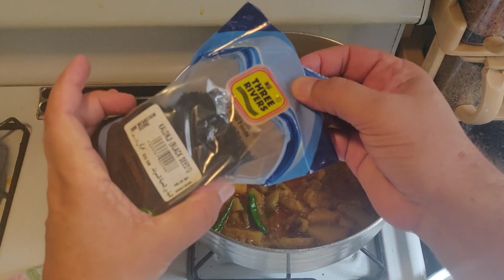Aloo Baingan Recipe | Eggplant Potato Curry Recipe | Aloo masala recipe | us desi food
the recipe of aloo baingan curry.eggplant potato curry.aloo masala .
how to cook aloo baingan curry at home .eggplant potato easy to make at home.aloo masala.
aloo baingan by us desi food
visit my other recipes